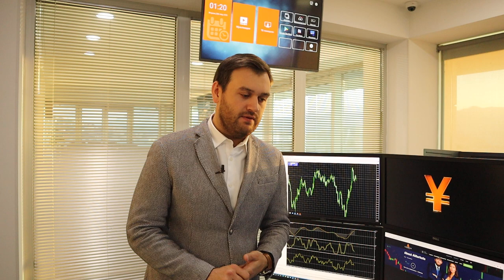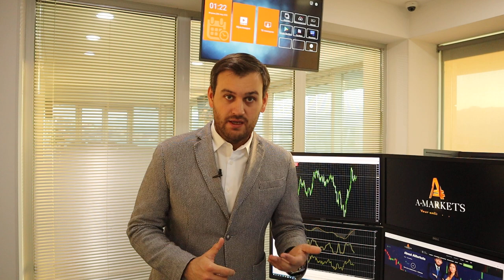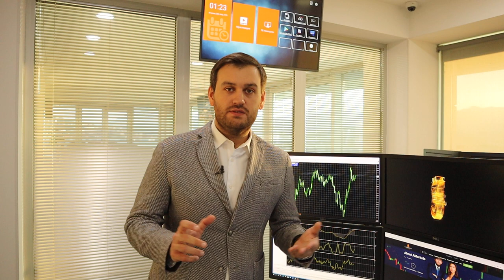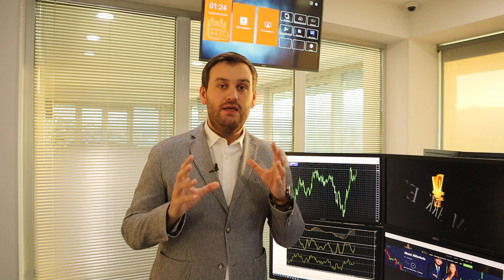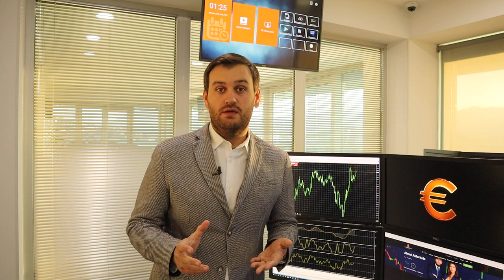Brent по $125 до конца недели | AMarkets